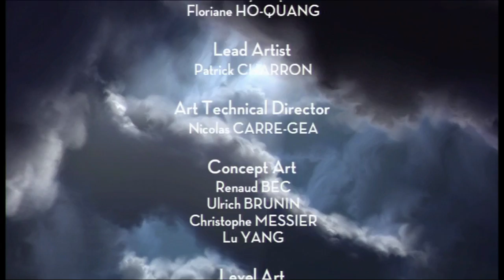DFLP "The Adventures of Tintin" The Finale - Time to find some TREASURE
With the help of Captain Haddock's hallucination story, Tintin has cracked the puzzle to find a set of coordinates.  But, just when that happened, 1st Mate Allan shows up and takes Haddock hostage!!...

Console I Played On:  Playstation 3
Other Consoles Available:  Wii, Xbox 360, PC